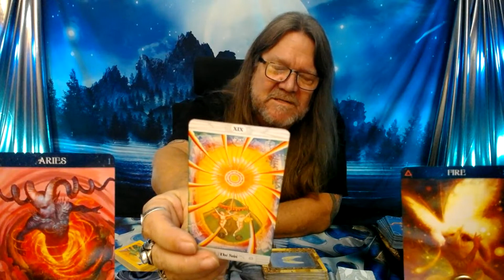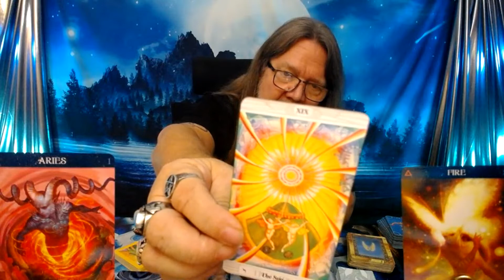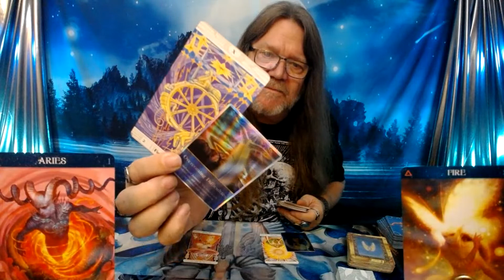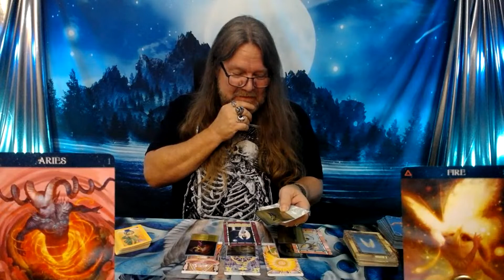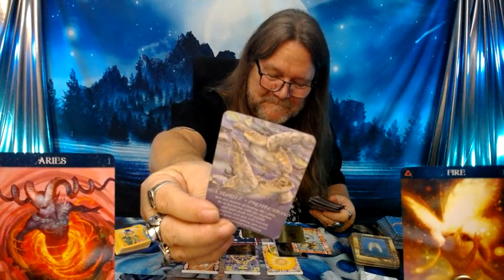"Aries Tarot" - What You Need To Hear Right Now! (Timeless)